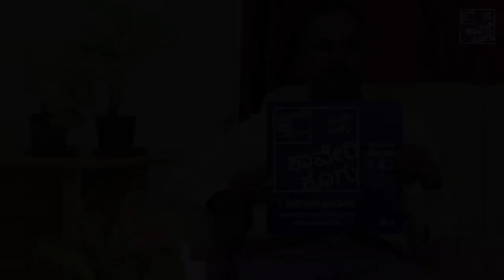Agroforestry improves soil fertility and preserves water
Dr. Mudalagiriyappa, Chief Scientist, University of Agricultural Sciences (UAS), Bengaluru, on crops that improve soil fertility and preserve water

Plant trees at CauveryCalling.org